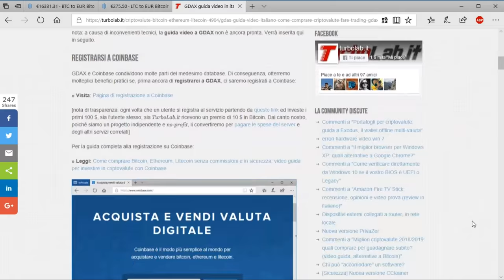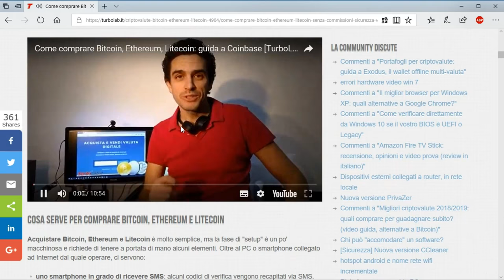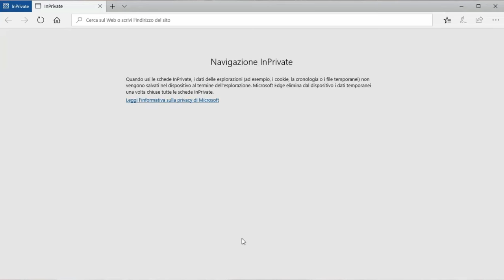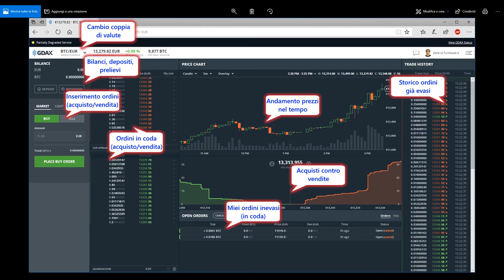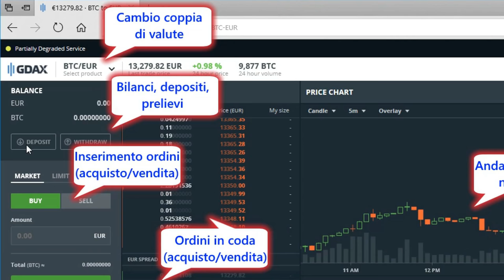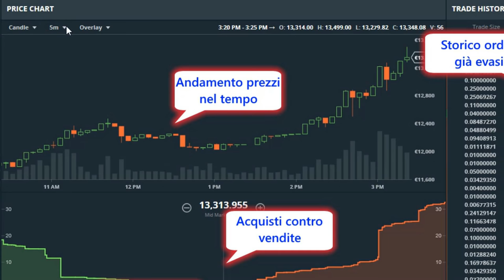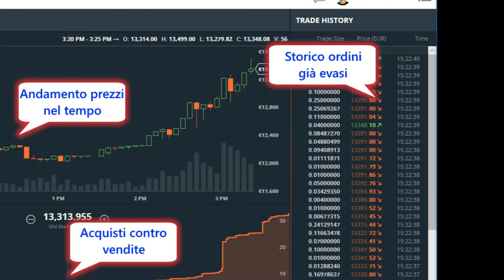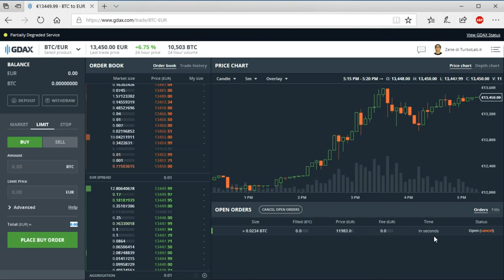GDAX guida video in italiano come comprare criptovalute e fare trading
Global Digital Asset Exchange (GDAX) è la piattaforma professionale per il trading di criptovalute che fa capo allo stesso gruppo di Coinbase. La differenza sta nel fatto che Coinbase offre un'interfaccia semplificata e rivolta ai principianti, mentre GDAX espone strumenti di compravendita avanzati, quali la possibilità di inserire ordini limite e impostare gli stop loss: fondamentali per non perdere i guadagni o, peggio!, persino il capitale investito. Di più: le commissioni su GDAX sono zero! Vediamo allora come registrarsi e inserire gli ordini limite in questa nostra guida a GDAX